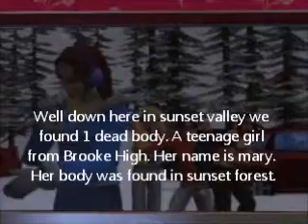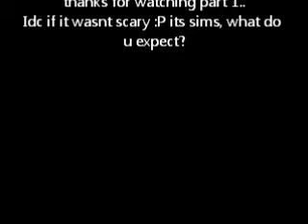Sims 3 Killings Of A Murder Part 1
part of 1 of the thriller killings of a murder. if u want part 2 out sooner favorite like comment and subscribe if you do ill work on it when i can :P ty for watching!